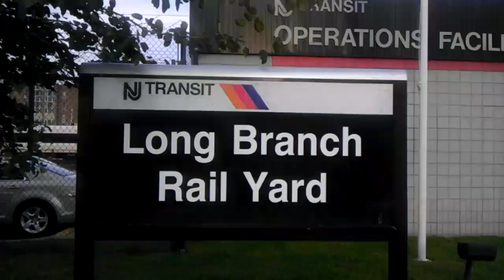Long Branch 4